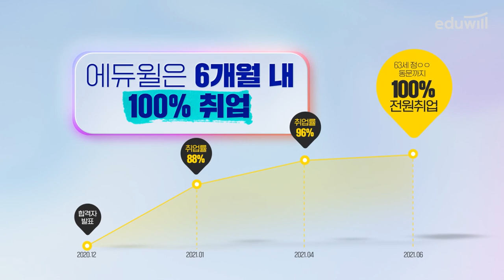2023년 대비 에듀윌 주택관리사 이론완성Ⅰ 개강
2023 주택관리사
이론완성Ⅰ 10월 대개강!

▶장소 : 전국 5개 직영학원(노량진,노원,부평,대전,서면)